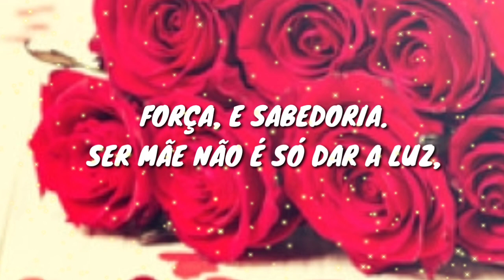Homenagem dia das mães